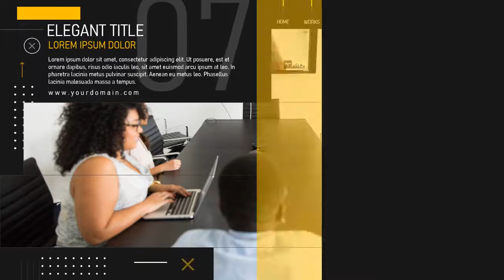How to make HIGH QUALITY VIDEO and GRAPHICS like a pro💯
All you will ever need to edit videos like a professional